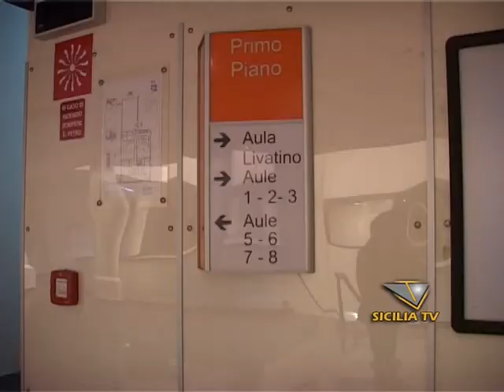Agrigento, processo Baio, si attendono le perizie